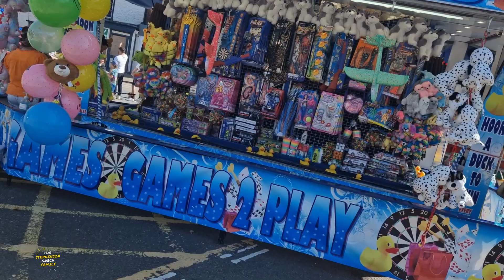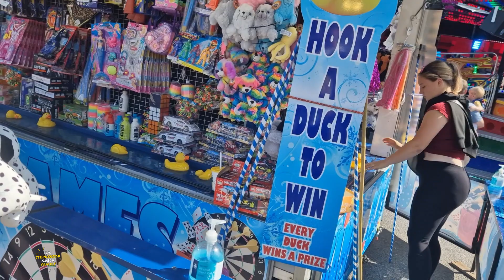The Fair Is In Town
On Today's Vlog the annual visit from the fair arrives in town.

Previous Songs,
Wildflowers - Stay For A Little While